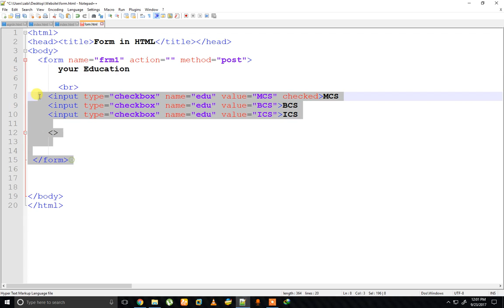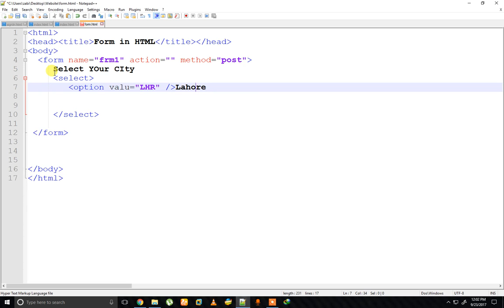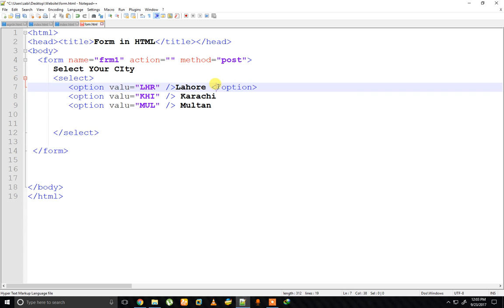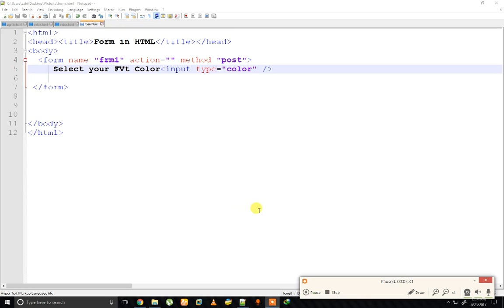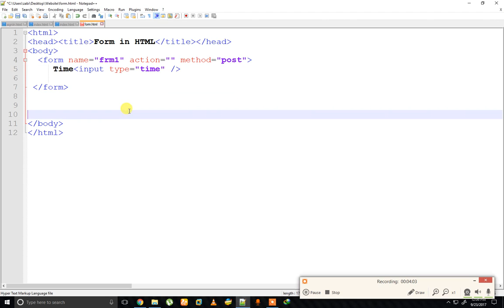How to use Date Time Color and Dropdown List in Form|Tutorials for Beginners in Hindi/Urdu Part-22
in this video i will tell you about the How you can use Date Time COlor And craet Dropdown List in Your HTML Form .Turorials for beginners Learn website training in hindi/urdu

html tutorial for beginners in urdu
html complete course in urdu
html in hindi
web development
web page development in hindi
website design
html complete website
learn css+html complete website layout in urdu
html tutorials series in hindi
learn css html
html tutorial for beginners full in urdu
best html tutorial for beginners in hindi
best html website design
how to make free website complete training in hindi/urdu tutorials

sekho or jano

Sab kuchh sikho jano